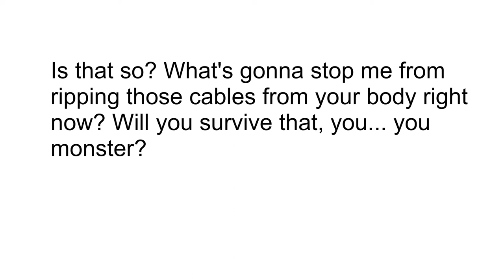Is that so? What's gonna stop me from ripping those cables from your body right now?